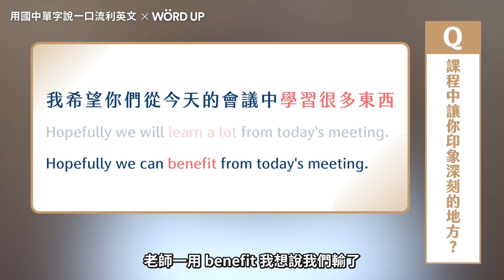【 學生好評推薦 】聽聽他們推薦和浩爾老師學英文口說的原因！用國中單字說一口流利英文｜職場口說原來超簡單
【用國中單字說一口流利英文｜職場口說原來超簡單】
「課程設計非常符合台灣學生需求」「把困難的事情講成簡單易懂」「完課後更有自信開口說英文」「系統化的跟著主題學習」

這些都是上完浩爾老師課程最真實的評價，如果您也想增進英文口說能力，在職場上暢行無阻，那千萬別錯過這堂超過 2800 人參與的「用國中單字說一口流利英文」

【 人人都能學會的流利口說課 】
1.  基礎單字就 OK：
👉「have, show, use…」這些人人會的單字，其實超萬用，活用已會的單字，就足以面對 90% 的生活場景。
2. 情境學習更有效：
👉 學了一堆，不如實際運用，本課融合生活情境，帶你真實體驗職場對話，從面試到升遷一次搞定。
3. 課程獨家 bonus：
👉 每週線上直播，統整大家常見問題、整理痛點，你的疑問就從這裡徹底解決！

課程已經超過 2800 位學員參與，想要改善英文口說？
現在就加入課程吧！